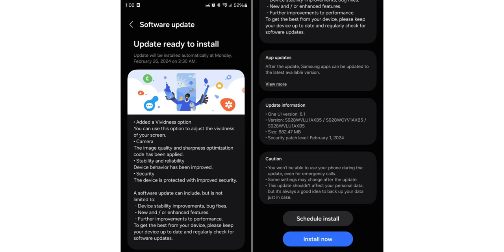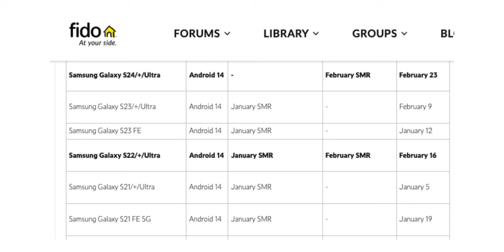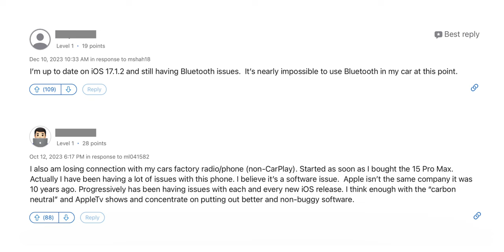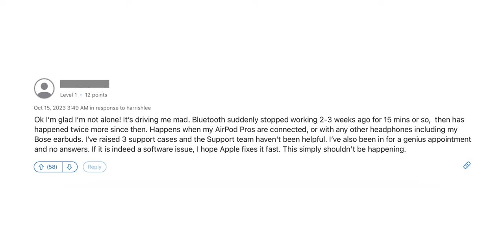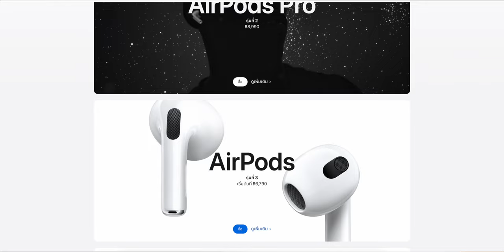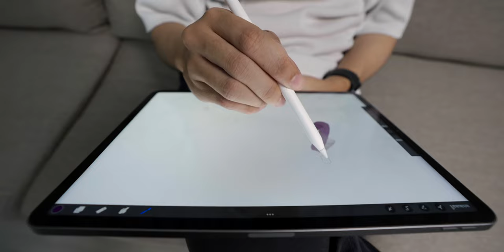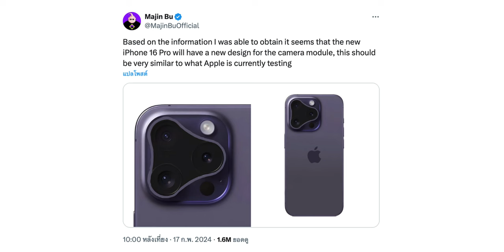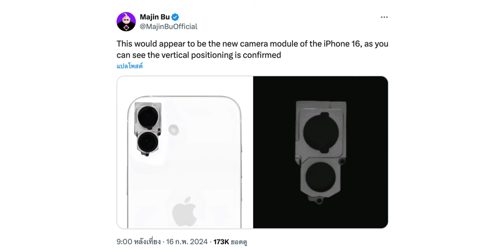ผู้ใช้ iPhone 15 เจอปัญหา Bluetooth, iPad Pro เครื่องบางลง, AirPods 4 ใหม่มาปีนี้?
สรุปข่าว Apple และข่าวไอทีประจำสัปดาห์ 25 ก.พ. 2024 มีอะไรน่าสนใจบ้าง ไปชมกันเลย!

00:00 - อัปเดตข่าวเทคโนโลยี
00:25 - ข่าวที่ 1 Galaxy S24 อัปเดตซอฟต์แวร์แก้ไขปัญหากล้อง, จอสีซีด แล้ว
01:49 - ข่าวที่ 2 ซัมซุงอัปเดต AI ให้ Galaxy S23 Seires, Z Fold5, Z Flip5, Tab S9
03:12 - ข่าวที่ 3 ผู้ใช้ iPhone 15 บางรายเจอปัญหาเชื่อมต่อ Bluetooth
04:34 - ข่าวที่ 4 Apple ปรับรอบใช้แบต iPhone 15 เพิ่มขึ้นจากเดิมอีกเท่าตัว
05:45 - ข่าวที่ 5 AirPods 4, AirPods Max พอร์ต USB-C อาจเปิดตัวปลายปี 2024 นี้
06:36 - ข่าวที่ 6 iPad Pro จอ OLED ใหม่ “บาง” กว่าเดิม
08:01 - ข่าวที่ 7 iPhone 16 Pro มาพร้อม 2 สีใหม่
09:02 - ข่าวที่ 8 iPhone 16 Pro กล้องหลังดีไซน์เหมือน “Fidget Spinner” + กล้องหลังแนวตั้ง
10:42 - ส่งท้าย